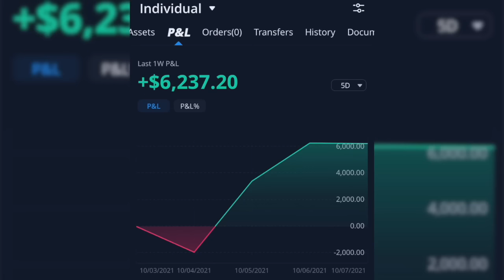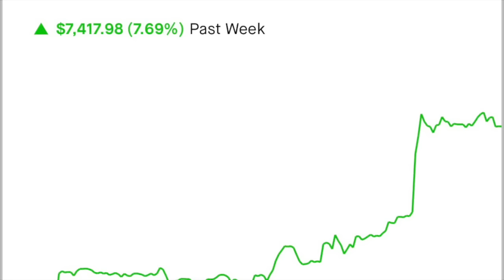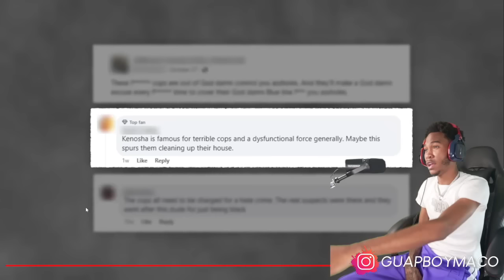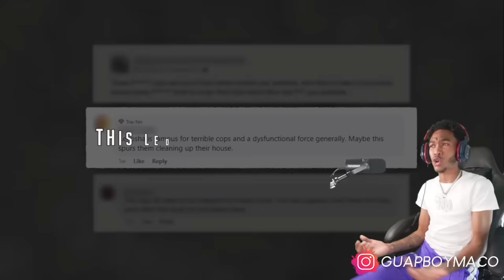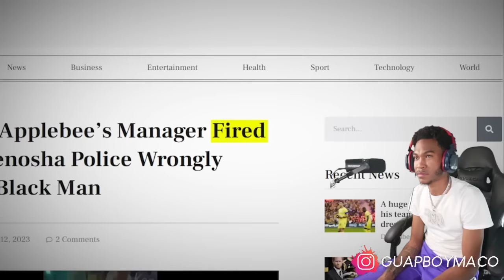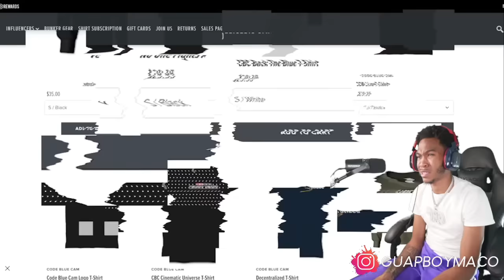A 16-YEAR-OLD GANGSTA KILLED HIS OPPS ON IG LIVE & TOOK POLICE ON A HIGH-SPEED CHASE! ( REACTION )